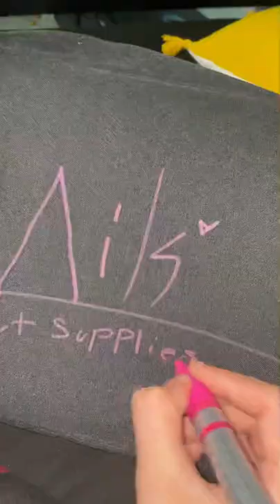Painting my bag of art supplies!